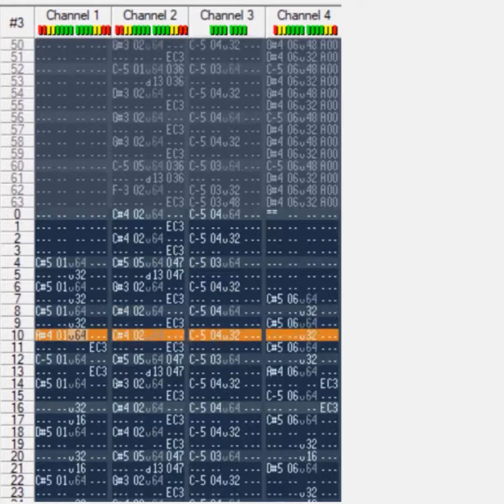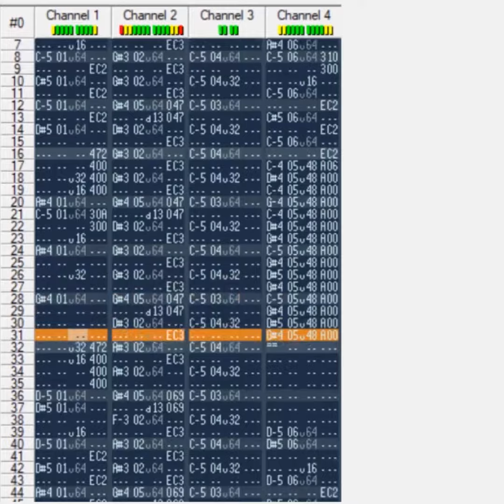houzatosis - Disconnected Pixel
An short annoying chiptune I made over the weekend. made back and forth between Milkytracker and OpenMPT, mainly to try to get use to the latter.